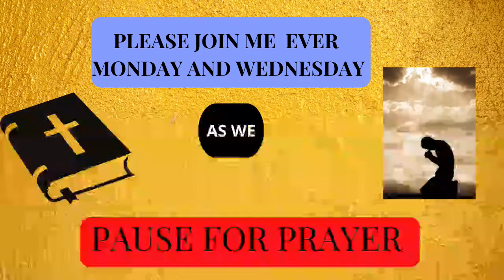🙏🏾PAUSING FOR PRAYER 🙏🏾EricandTeresa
Hello 👋 Guys! Here’s another Pausing for Prayer video as we will be up loading these on Monday and Wednesday! In knowing that this channel is all about Faith Family 🤩 and Fun we thought that putting some of Teresa’s prayer 🙏🏾 videos would help our community and so many others that may need encouragement during these uncertain times. If you are enjoying these prayers and you have a prayer 🙏🏾 REQUEST, please put it in the comment section. Thanks to our FAITHFUL SUBSCRIBERS and if you are NEW to the family WELCOME 🤗 and oh how we APPRECIATE you coming and being apart of our TNT 🧨 COMMUNITY! Now, Let the Journey Continue..
~EricandTeresa 💜

✏️Comment to show love ❤️

Teresa’s TikTok➡️ @heart_warrior1
Teresa’s

🔜Teresa’s Book 📖
Heart ❤️ Warrior

If you are new to our channel, WELCOME. Thanks 🤩

Remember🌟WITH CHRIST ALL THINGS ARE POSSIBLE ✝️